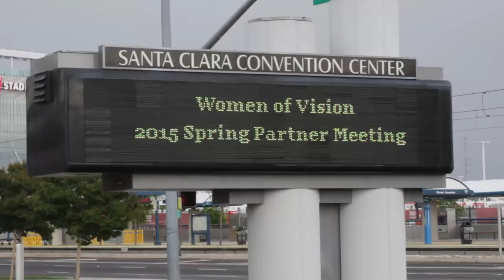Camila Fernandez Achutti, Universidade de Sao Paulo | Anita Borg Women of Vision Awards 2015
Camila Fernandez Achutti, Student, Universidade de Sao Paulo, join's theCUBE's Jeff Frick at Anita Borg Women of Vision 2015 Awards Banquet 2015.